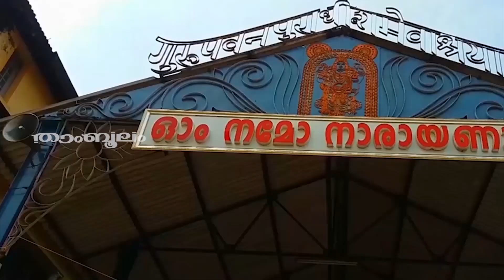തൃക്കേട്ട നക്ഷത്രം മാർച്ച് - ഏപ്രിൽ 2023 ഫലം |Thrikketta March April 2023 Phalam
Watch തൃക്കേട്ട നക്ഷത്രം മാർച്ച് - ഏപ്രിൽ 2023 ഫലം |Thrikketta March April 2023 Phalam